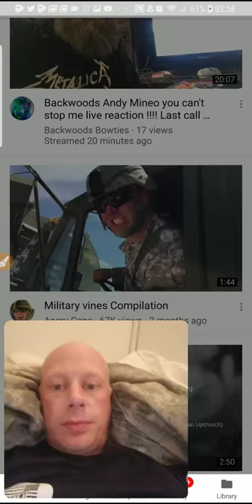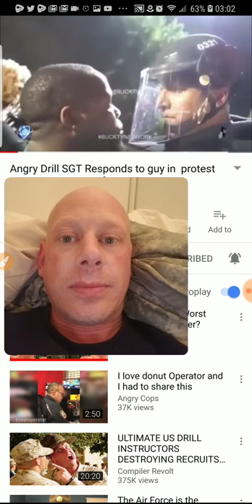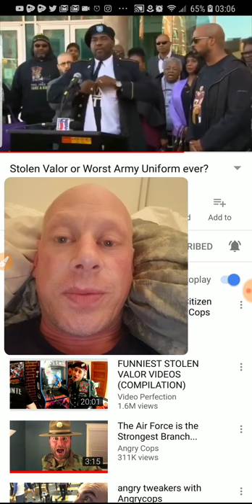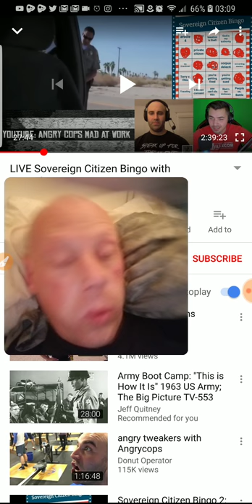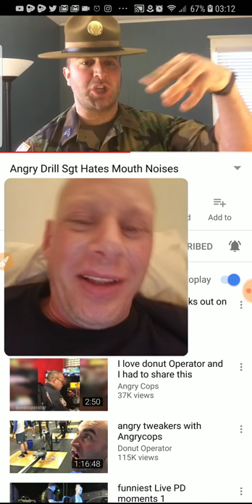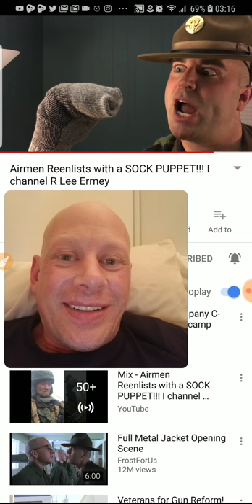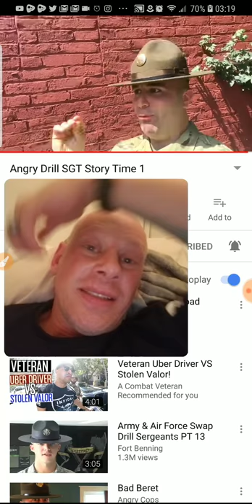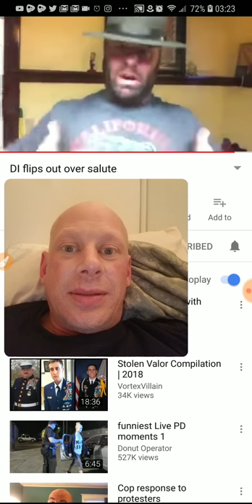This drill sgt is fussing funny